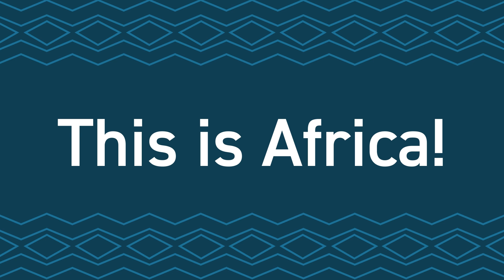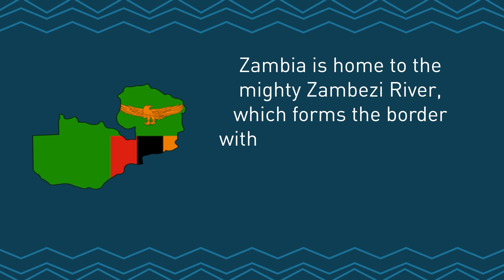This is Zambia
Africa Month is celebrated in May with the 25th of May being Africa Day. In this video we learn about the location and the capital city of Zambia; and one interesting fact about this country.